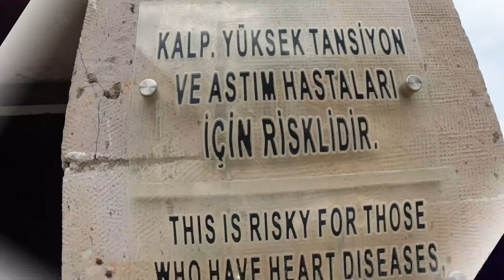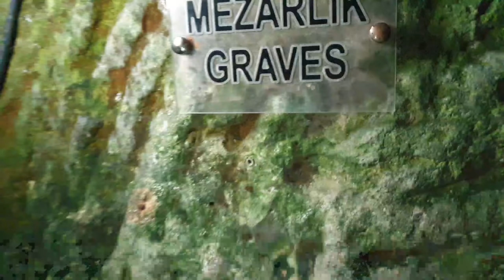Derin Kuyu Yeraltı Şehri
Derinkuyu yer altı şehri turkiyenin en büyük yeraltı yapılarındandır.
Kayalar oyularak yapılmış ve 4 kat bulunmaktadir simdilil gezilebilen yerleri
3 savunma kapısından oluşan yeraltı şehri en üst kat yakın dönemlerde ahir olarak kullanılmış ve hala o günlerden kalma tahta kapılar bile durmakdadir.
2kat ibadet hane olarak kullanılmıştir
Bir daire şeklinde en alt kata inilir ve 1merkez havalandırma deliği ile desteklenmis(120 cm çapında) ve bu havalandırma deligi etragina daire şeklinde odalar oyulmuştur havalandirma deligine uzak.kalan alanlarin da daha ii hava alması içinde 4 ayri küçük havalandirma deliği bulunmaktadır(30cm çapında)
Merkez havalandirma deligi yaklaşık 50 metre derinlige sahiptir ve en alt katta yaklaşık 30 metrelik.su kusu bulunmaktadır buda bu yeralti sehrinin 100 metreyi bulduğunu gösterir.